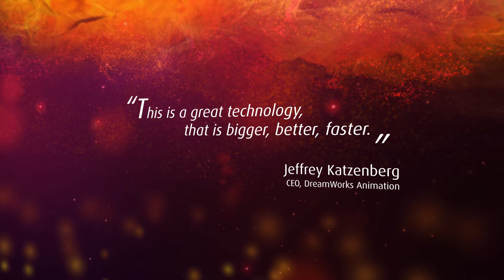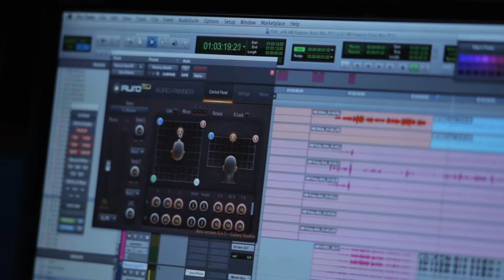DreamWorks Animation's CEO Jeffrey Katzenberg praises the Auro 11.1 sound format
- At this year's edition of the CineEurope trade show in Barcelona, DreamWorks Animation debuted their latest feature 'Turbo' and on this occasion we had the chance to exclusively interview Jeffrey Katzenberg, CEO of DreamWorks Animation, Jim Beshears, Head of Post Production and Director/Co-Writer of 'Turbo', David Soren. Play the video to hear how excited they are about the evolutions in 3D sound, Barco's immersive sound technology Auro 11.1 and the mixing of 'Turbo' in the Auro 11.1 format.